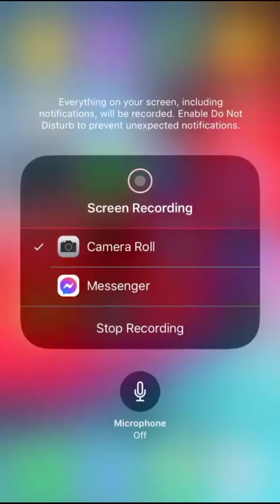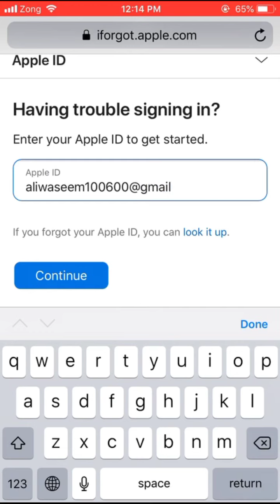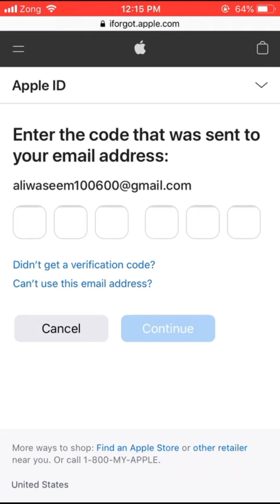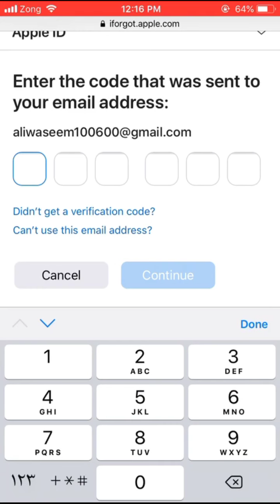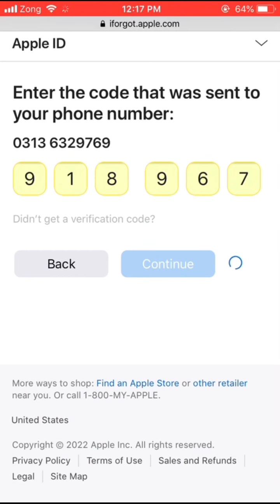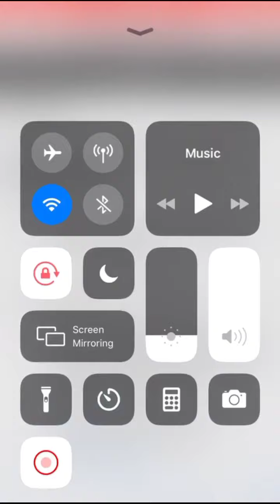how to recover apple account password|Try These 3 Steps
asalaam alaikum

About Video
how to recover Apple ID and password
today i will tell in this video how we can recover forget password apple id